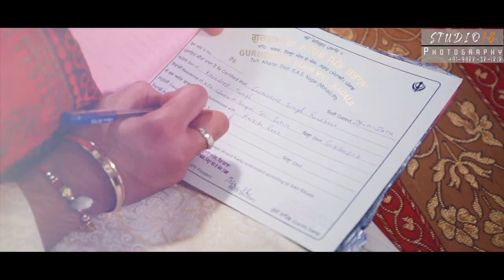Cinematography Of Gaurav and Amrita | Indian Wedding by Studio 18 Amritsar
Make Your Wedding More Memorable With Studio18...